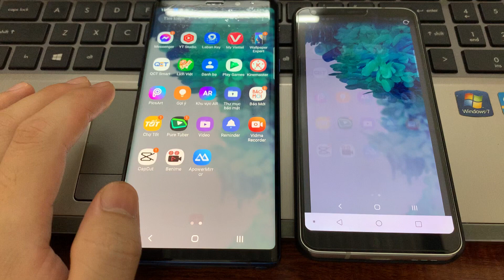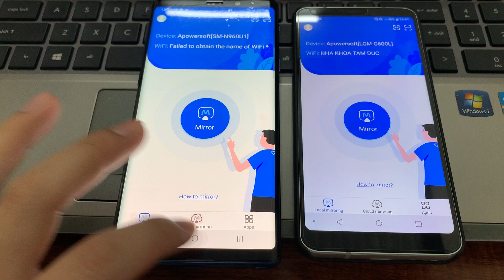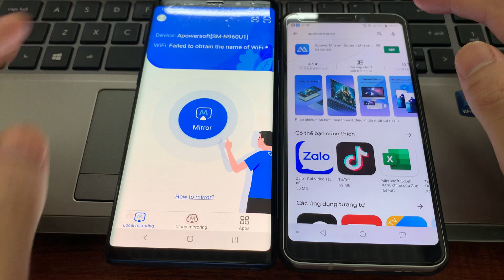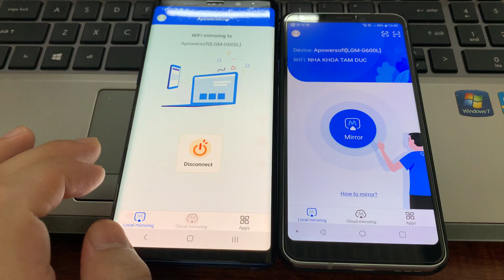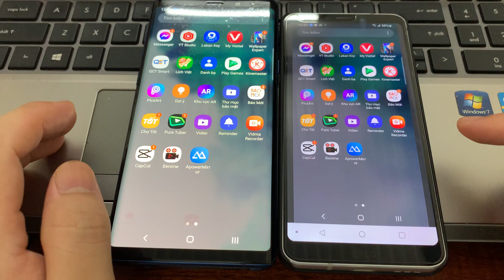Cách chiếu màn hình điện thoại Android lên màn hình điện thoại khác